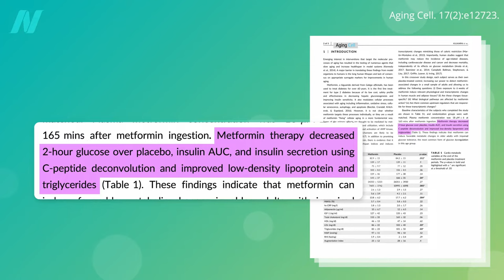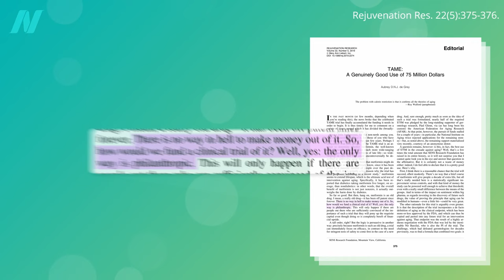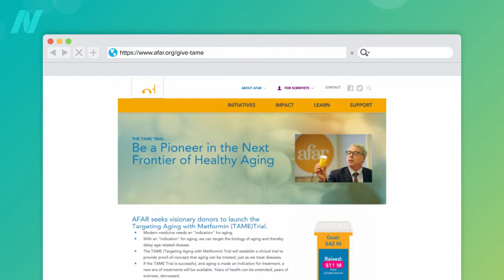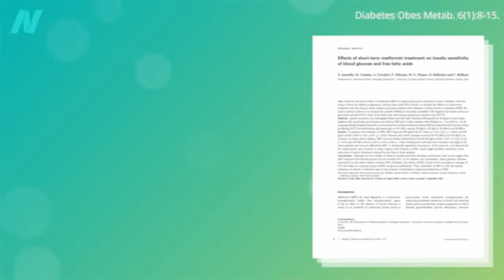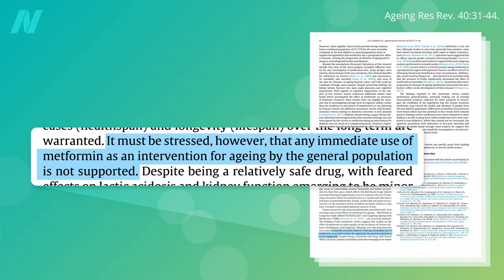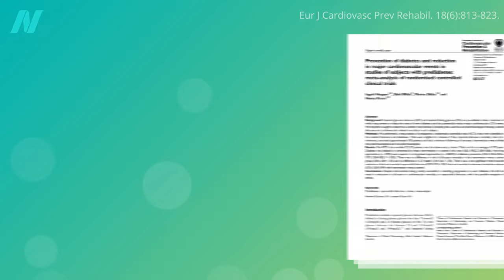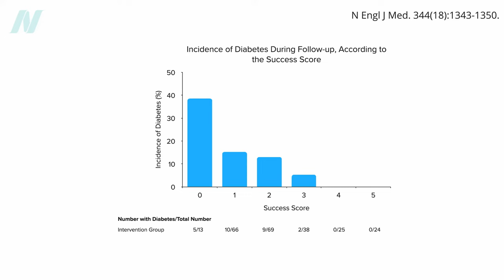The TAME Trial: Targeting Aging with Metformin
Some people without diabetes have started taking metformin in a bid to live longer, but do the risks outweigh the benefits? If you have diabetes, metformin can make things better, but if you don’t, the drug may make things worse.

This is the final video in my AMPK anti-aging pathway series. If you missed any, see:

AMPK is one of the anti-aging pathways I highlight in my longevity book, How Not to Age available in print, e-book, and audio. (All proceeds I receive from the book are donated directly to charity.)

Have a question about this video? and someone on the NutritionFacts.org team will try to answer it.

Want to get a list of links to all the scientific sources used in this video? You’ll also find a transcript and acknowledgements for the video, my blog and speaking tour schedule, and an easy way to search (by translated language even) through our videos spanning more than 2,000 health topics.